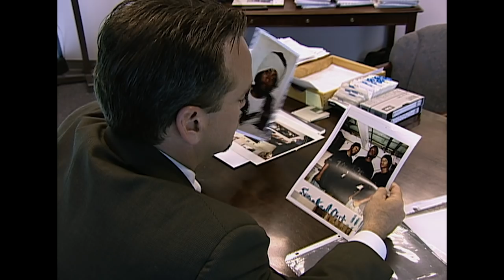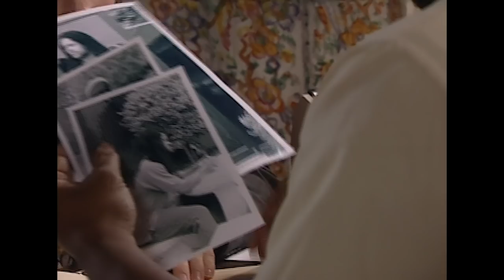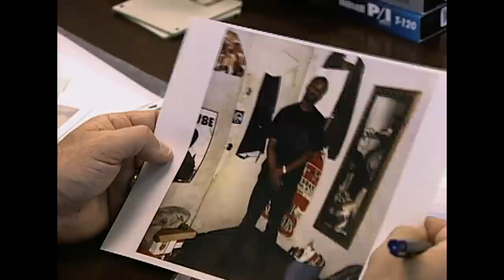Inside The Washington DC Gang That Took On The FBI | The FBI Files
Powerful street gangs in Washington D.C. enforced their power with deadly violence. Law enforcement vowed to bring the entire gang to justice. The gang leader had fled to Africa, a hunt that ended in the 1994 Washington D.C. Metropolitan Police Headquarters shootout.

From The FBI Files S3 Ep3